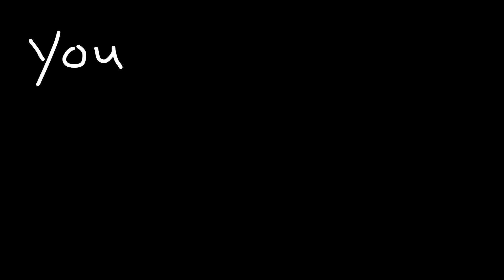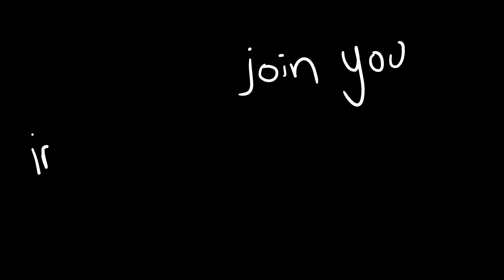My Little One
This song sort of popped out of me the other day. I guess I'm still dealing with the loss of one my twins, over 18 years later. Only those who have lost a twin understand that particular kind of pain.
It's a pretty raw production, as I wanted to capture the feeling as quickly as possible and move on.